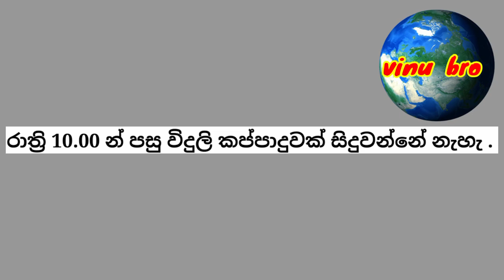power cut today time table / ceb power cut today time table / Power Cut Schedule 2022.10.06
What do I do if there is a power cut in my area?
Why power is cut?
Is there electricity in Sri Lanka?
How do I register for CEB alerts?
Power cut areas
Power cut schedule groups
Power Interruption Timetable

අද විදුලිය කැපෙන වෙලාව
විදුලි කප්පාදුව
විදුලිය කැපීමේ කලාව
ලංකා විදුලිබල මණ්ඩලය
කරන්ට් එක යන වෙලාව
ලයිට් කැපෙන වෙලාව
ලයිට් එන වෙලාව
විදුලි කප්පාදු කලාප
විදුලිය කැපෙන ප්‍රදේශ
විදුලි බලාගාර
විදුලි අර්බුදය
මහජන උපයෝගිතා කොමිසම
ජල විදුලි බලාගාර
තාප විදුලි බලාගාර
අද කීයටද විදුලිය කැපෙන්නේ
විදුලිය විසන්ධි වීම
පාරිභෝගික සේවා අංකය 1987

power cut sri lanka
power cut time sri lanka today
power cut ටුමාරෝ
power cut today
2012  octomber 06